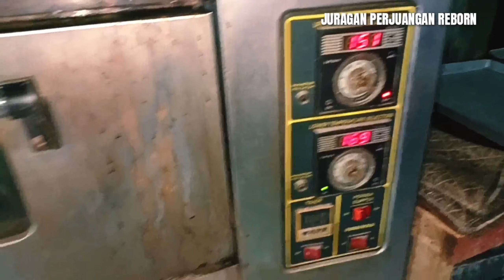Membuat Roti Tawar Dari Awal Sampai Selesai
Saat membahas hidangan sarapan, tidak lengkap rasanya tanpa membahas roti tawar. Karena praktis, roti yang satu ini sering dijadikan santapan di pagi hari. Terdapat banyak cara untuk mengkreasikan roti tawar. Misalnya dengan menggunakan olesan mentega dan gula, selai, serta susu kental manis.

Roti tawar juga sangat mudah ditemukan di tempat-tempat seperti warung, pasar, dan supermarket. Akan tetapi, anda juga bisa membuat roti tawar sendiri tanpa ribet. Karena tidak menggunakan pengawet, roti tawar buatan sendiri tentu lebih menyehatkan. Bahan-bahan yang diperlukan juga relatif mudah didapatkan.

Ketika membuat adonan, pastikan adonan roti telah kalis elastis. Anda bisa mengeceknya dengan menarik adonan selebar mungkin. Untuk mengiris roti tawar, pastikan anda menggunakan pisau bergerigi sehingga roti bisa terpotong sempurna.